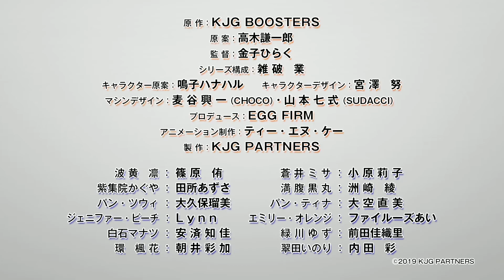Kandagawa Jet Girls - TOP JOGOS DE ANIME 2020 # 12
GAMEPLAY TRAILER DEMO | PS4\XONE\PC\SWITCH\IOS\ANDROID